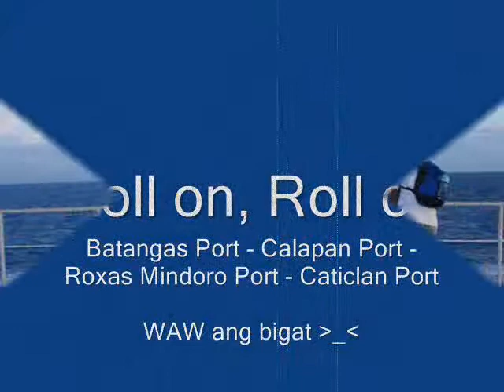St Joseph - Brgy Sibaguan Roxas City Capiz Philippines 3/3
Golden Celebration St. Joseph - Brgy. Sibaguan Roxas City capiz
Vacation Grande
Baybay Beach - Roxas City Capiz

St. Monica Church - PanAy Capiz
Barkada Trip
Boracay - Kalibo Aklan
Arabia Clan